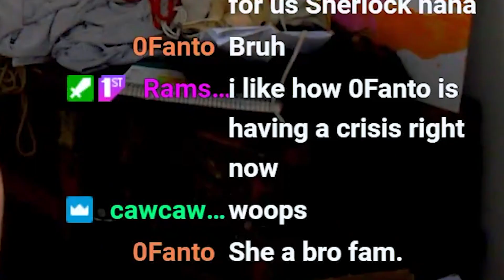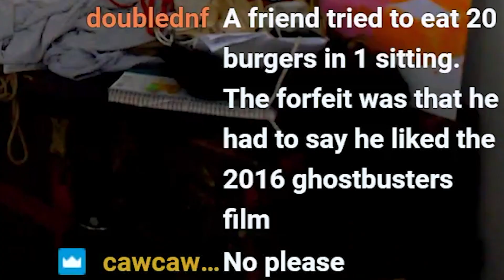Belle Of Them All (and whatnot)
glovesglovesglovesglovesglovesgloves